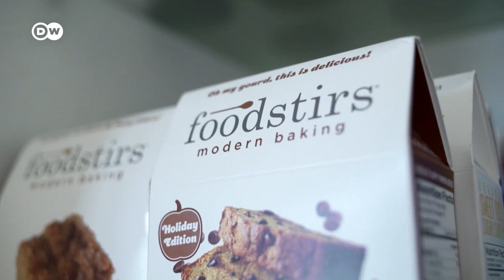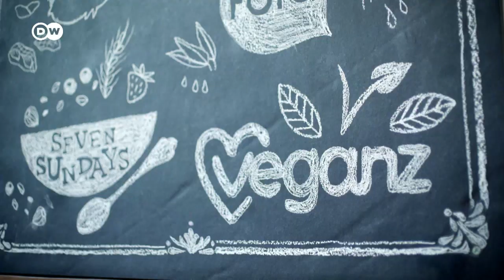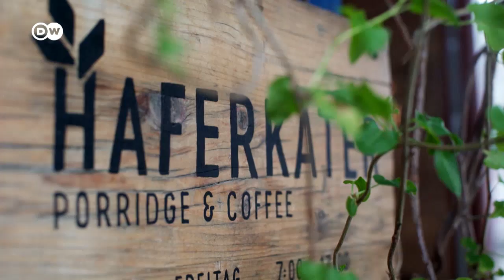Hip & nachhaltig: Katjes investiert in Food-Startups | Made in Germany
Der Fonds Katjesgreenfood sucht nach umweltbewussten Ernährungstrends, die sich lohnen sollen: Die Tochtergesellschaft von Katjes steigt bei Startups wie die Porridge-Kette Haferkater ein und will so die Ernährungsrevolution vorantreiben.